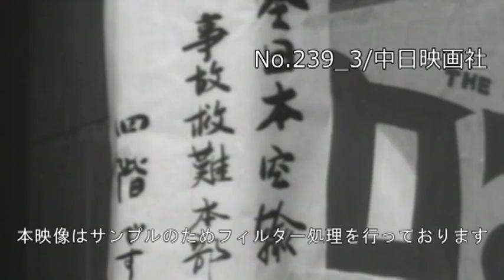「全日空機下田沖で墜落」No.239_3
この映像へのお問合せ↓
概要↓

8月12日、乗員乗客33人を乗せダグラスCD3型旅客機が利島沖に墜落、全員死亡。

　BGMをお聞きになりたい方はお問合せください。